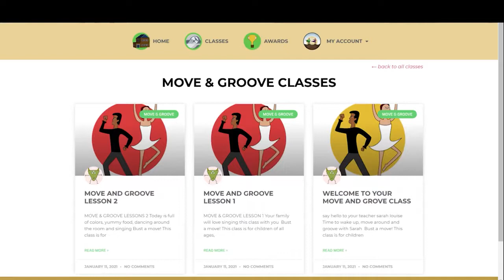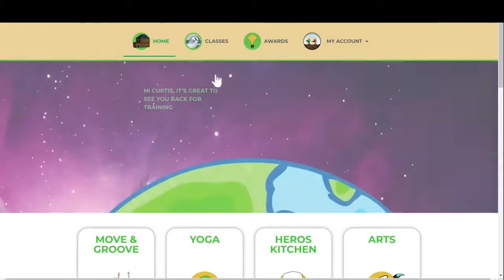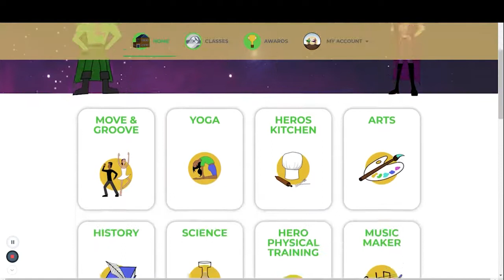See what your child sees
Here is how the site works, its fit for purpose, it can be navigated by all the picture icons so even a younger child who is still learning to read can benefit from being a member. The subjects content is also varied to suit both older and younger primary aged children and has the ability to have parents join in with the learning/fun or is able to be completed solely by the children.
Some of the features are a class planner, downloadable games/printouts etc, comments function that the teachers are active on, awards for points accumulated, introductions from all the teachers, past-present-future videos are always available to students, daily new classes added, more subjects to be added to the curriculum, monthly membership (no long contracts) and loads more with even more to come.